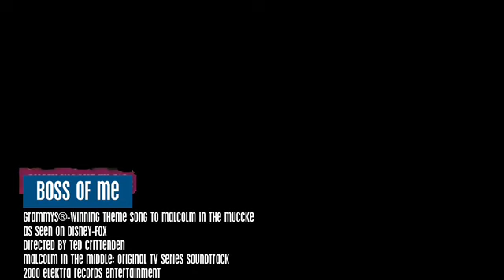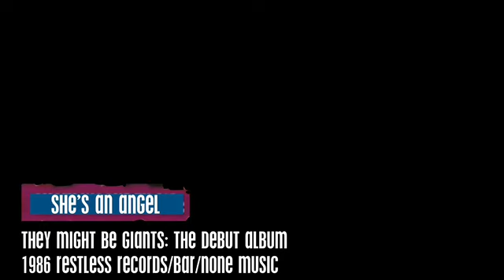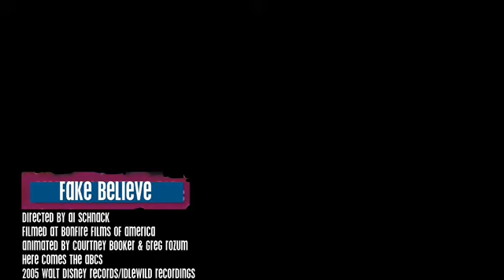Disney Channel - Here Comes TMBG In Concert (03/24/2005) Title Cards Remake | KyleJBAwesomeness2001